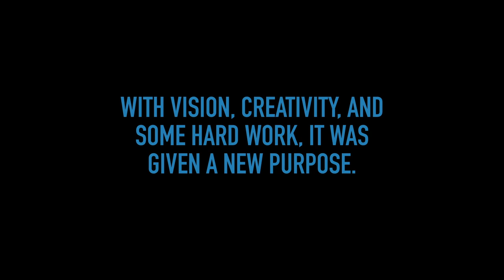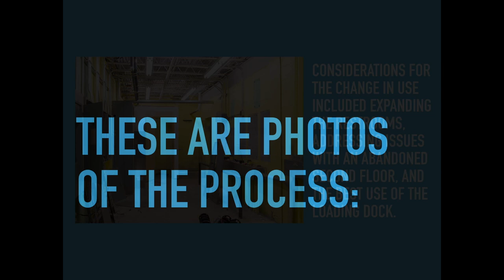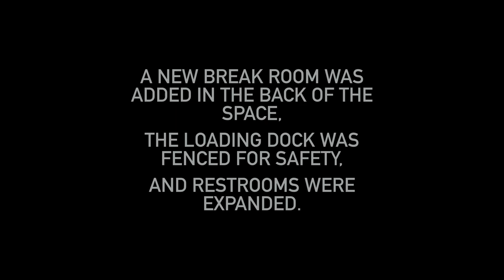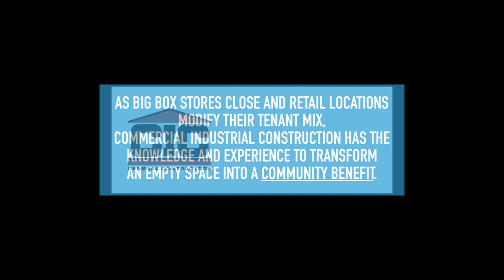Abandoned Grocery Store Into Office Space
Exploring an adaptive reuse project by Commercial Industrial Construction , a middle Tennessee general contractor, that involved building offices for a call center within an old grocery store space. Includes Before & After photos: be sure to select HD in your settings in available.